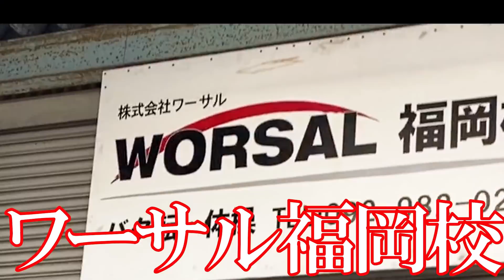【初披露！】坂口拓の身体能力に迫る！ 白井健二に指導した実力とはいかに！？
■坂口拓ウェイブ講座　特別開催！！

「福岡のワーサル校にて
　　坂口拓がやってくる！ヤア！ヤア！ヤア！」

■３月２１日　２２日の２日間

福岡にてウェイブ講座を行います！
各講座は先着１５名です。
お早めにお申し込みください！！

※満員になり次第締め切らせていただきます。
（販売ページアドレス）

＊坂口拓

海外でも知名度が高い本格アクション俳優。主な映画主演作は「VERSUS」（01）、「魁!!男塾」（06）など。園子温監督の「地獄でなぜ悪い」（13）に出演した後、一度は俳優業から引退したが、「RE：BORN リボーン」（17）で復帰。以降は、TAK∴名義も使用している。匠馬敏郎名義でアクション監督としても活躍しており、「TOKYO TRIBE」（14）、「リアル鬼ごっこ」（15）、「HiGH&LOW THE RED RAIN」（16）などに関わった。近年の主な出演作に映画「ブルーハーツが聴こえる」（17）、「キングダム」（19）など。また、ネオ忍者集団「靁凮刄」のプロデュースも務めており、現代の忍者として山梨県の忍野しのびの里で公演を行っている。

21世紀を生きるたった1人の現代忍者TAK∴

たくちゃんねるの リンクはこちら‼️

TAK CHANNEL
This is Tak Sakaguchi's official YouTube channel.
In this video, TAK will perform a variety of tactical skills and teach you how to use it.

チームWiiBERの出演者は特殊な訓練を受け（スタントマン含む）安全に細心の注意を払った上で撮影を行っております。
危険なシーンは全て演出であり演技です。よい子のみんなは真似しないで下さいね（真似できないかも？）

【映画 狂武蔵 クラウドファンディング 活動報告】

■坂口拓へのお仕事依頼はこちら！
所属事務所：株式会社ワーサル